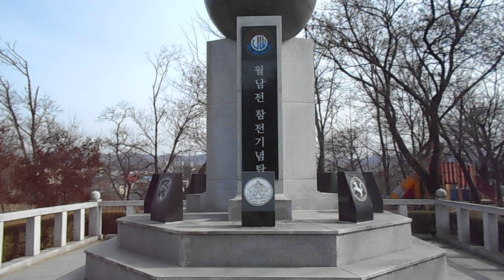DSCN9918 김선일한국화화실 2023봄날 연천 월남전참전기념탑 여정07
김선일한국화화실 2023봄날 연천 월남전참전기념탑 여정07

Kim Sun-il Korean Painting Room 2023 Healing while looking at the camellia flowers blooming by the window on a warm spring day16
명상(冥想 또는 瞑想)은 고요히 눈을 감고 잡생각을 하지 않는 행위이다. 여러 종교에서 관찰되는 훈련법이며, 현대 심리학자와 뇌과학자들은 종교인들의 신을 영접하는 체험의 정체로 명상을 지목하고 있다.
기독교
3. 불교, 힌두교, 인도철학
3.1. 가부좌를 꼭 해야 하는가
3.2. 집중 명상(Concentrative Meditation)
3.2.1. 초월 명상(Transcendental Meditation)
3.3. 마음챙김 명상(Mindfulness Meditation)
1.마음을 치유해 보세요
2.마음을 내려 놓으세요
3.명상을 해보고 싶으신분 마음 수련 명상 하는법을 찾아보세요.10여년 전 부터 국내외적으로 유행한 '마음챙김(=mindfulness)'명상에서 호흡을 대상으로 하는 명상이 좋을 것입니다. 호흡명상은 호흡이  코로 들어가고 나가는 것에 집중하면서 호흡을 관찰하는 것입니다.
모든 잡념 버리고 고요히 생각 하노라
 내려놓아라! 모든것이 좋아진다.
Meditation is an act of quietly closing your eyes and not thinking about other things. It is a training method observed in many religions, and modern psychologists and neuroscientists point to meditation as the identity of religious people's experience of receiving God.
Christian
3. Buddhism, Hinduism, Indian Philosophy
3.1. Is it necessary to sit cross-legged?
3.2. Concentrative Meditation
3.2.1. Transcendental Meditation
3.3. Mindfulness Meditation
1. Heal your heart
2. Lay down your mind
3. For those who want to try meditation, find out how to meditate on mind training. In 'mindfulness' meditation, which has been popular domestically and internationally since 10 years ago, meditation that targets the breath would be good. Breathing meditation is observing the breath while concentrating on the breath going in and out of the nose.
Throw away all distractions and think quietly
put it down! everything gets better

조용하고 태연하게  마음을 비우고 살아라.
Live quietly and calmly, empty your mind.

복흥한국화(復興韓國畵) 한민족문화중흥(韓民族文化中興)

한국화 난초 (蘭) 이야기 난은 예부터 깊은 골짜기에서 홀로 고고하게 향기를 품고 있는 모습이 세속의 이욕과 공명에 초연하였던 고결한 선비의 마음과 같다고 하여 "유곡가인(幽谷佳人)" "유인(幽人)" 또는 "군자가패(君子可佩)" "군자향(君子香)" 등으로 불리었다. 그리고 정절과 충성심의 상징으로 찬미되기도 하였다.

난에서 가장 중요하게 취하는 것은 향이며 고귀함이다. 난의 향과 고귀함에 관한 찬미는 기원 전 공자시대부터 기록이 나타나고 있지만, 충성심과 절개의 상징으로 여겨지기 시작한 것은 전국시대 초(楚)나라의 시인 굴원(屈原)으로부터 시작되었다.

난을 그리는 것은 매우 어려운 일이라 한다. 사군자를 계절 순으로 말하면 매 * 난 * 국 * 죽 이지만, 사군자화를 배울 때는 난 * 국 * 매 * 죽 순으로 한다. 그것은 난의 생김새가 한자의 서체와 닮은 점이 많아 서화동원(書畵同源)의 사상과 걸맞기 때문인 듯하다 묵죽화가 직선미를, 묵매화가 굴곡미를 보여 준다면 묵란화는 곡선미를 보여주는 수묵화이다.

작품 소장처는  국립현대미술관 남농미술관 안산시청 한국마사회 전쟁기념관 평화홀 현대 아산병원, 건양대 등이다.

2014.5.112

지도 과목
산수화
사군자
채색화
석채화
수묵화
화조화
민화
문인화
한국화 기법
기초 한국화
한국화 이론

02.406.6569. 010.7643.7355